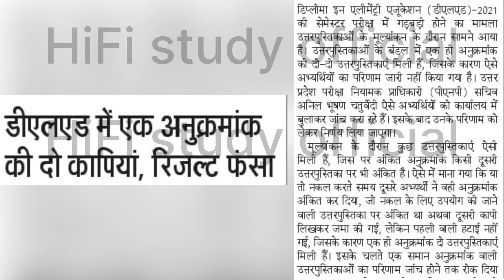DELED Results 2023 | DELED 2nd Semester exam 2023 | Deled 4th Semester Exam | DELED Back Exam 2023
Cover Topic -

deled 4th semester exam date 2022 back paper
deled 4th semester exam
deled 4th semester exam date
2019 batch
d.el.ed 4th semester exam date
deled 2019 batch 4th semester exam
up deled 4th sem exam date 2022
deled fourth semester exam date
deled 4 sem exam date 2022
deled 2nd semester exam date
2023 bihar